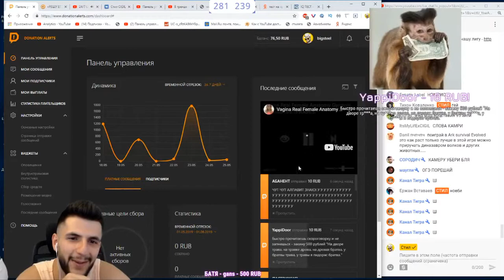СТИЛУ ЗАДОНАТИЛИ ГОЛУЮ ТЕЛКУ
⛔️Авторский контент использовался исключительно в целях добросовестного использования, а не в целях присвоения контента себе.